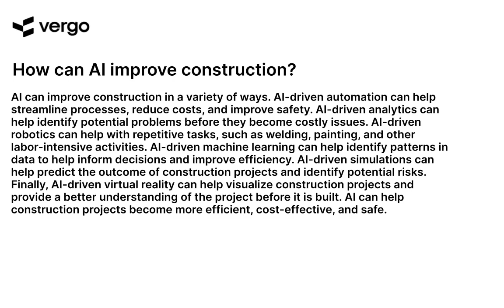AI in Construction: The Future of Building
AI is revolutionizing the construction industry, making it faster, safer, and more efficient. From automated robots to 3D printing, AI is transforming the way we build. Learn how AI is changing the future of construction and how it can help you build smarter and faster.